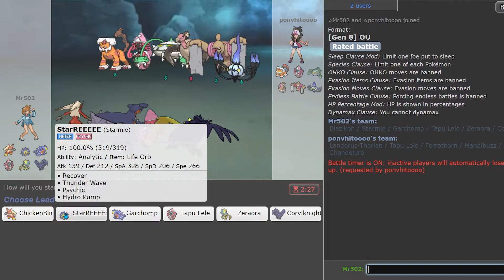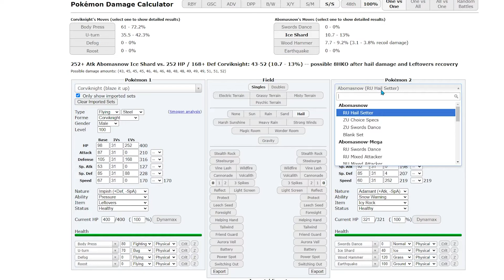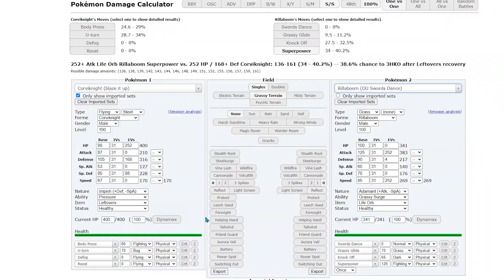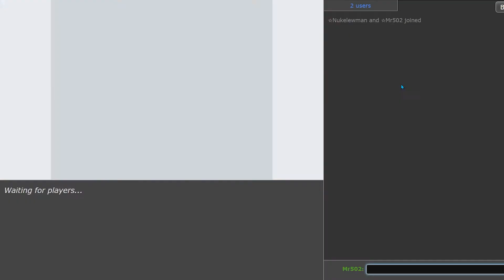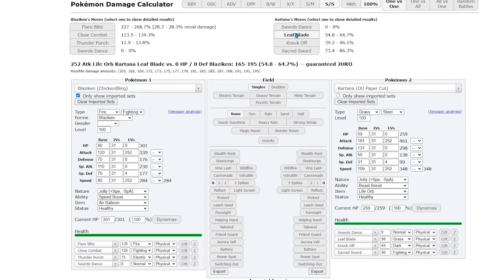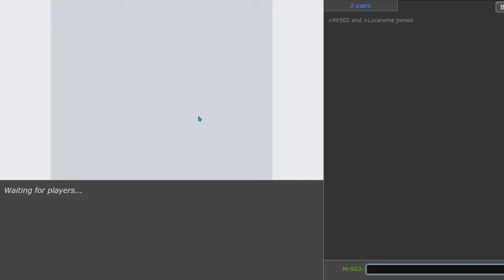First Game Rain, Second Game Rain, Last Game Rain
This is the absolute state of OU right now. Rain Rain, go away. Pelipper a.k.a. Party House Pelikinetic and his side chick Barry the Barraskewda are running on every team, and it's up to Blaziken, the infamous Chicken on a Balloon, to save us all. Can ChickenBling2.0 and StarREEEEE deliver us through this Rainy night?
Credits:
Featured Pokémon: ChickenBling2.0 the Blaziken
Blaziken @ Air Balloon
Ability: Speed Boost
Jolly Nature
- Flare Blitz
- Close Combat
- Thunder Punch
- Swords Dance
Chapters:
00:00 Intro & Team Preview
00:54 Game 1: And so the Rain begins...
06:51 Game 2: Thumbnail inspiration game
10:47 Game 3: Blaziken puts in the work
14:37 Game 4: Chicken playing clean up duty
18:06 Game 5: How Blaziken beats Gastrodon
21:59 Game 6: Balloon hurts more than it helps
27:14 Game 7: Garchomp getting some love
30:46 Game 8: Last game Rain no surprise
33:38 Outro & Final Thoughts